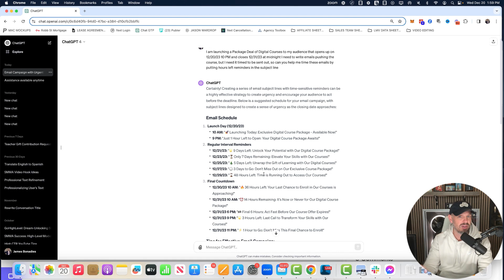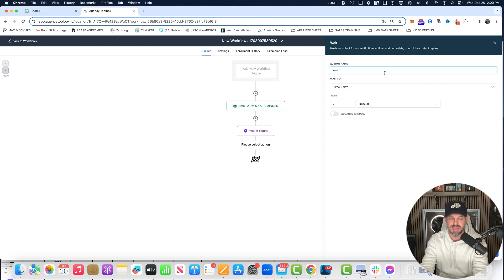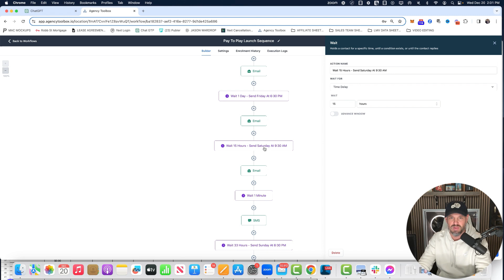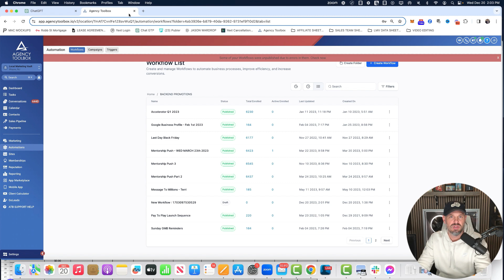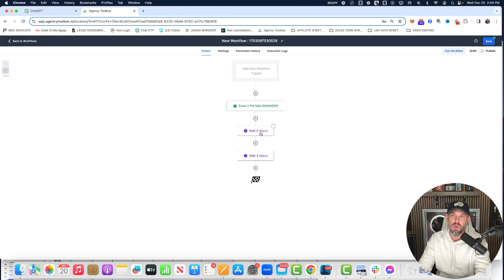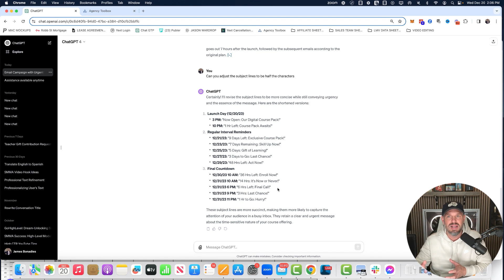Message Marketing Utilizing GHL & ChatGPT {Over The Shoulder}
In This Skool community you get:
✅ Complete AI Website Arbitrage training (Adding new modules every week)
✅ Exact prompts & templates I use
✅ Go HighLevel Training + GHL Ai Training
✅ Community support
💥 A FREE Client Qualification Interview Sales Web App
✅ Marketing Agency Essentials (Foundation Training for Agencies)
✅ 14 Done For You Funnels
✅ FB Ads Training
✅ PPC Training
✅ Upwork Training
✅ Linkedin Training
✅ Cold Email Training

To stay compliant please read the testimonial language below:
*Earnings and income representations made by James Bonadies, Jason McKim, and Visibility Cloud, LLC dba Local Marketing Vault and twopagesites.com and their advertisers/sponsors/affiliates (collectively, "Visibility Cloud, LLC") are aspirational statements only of your earnings potential. We have the benefit of doing this business model for 7 years and we IN NO WAY guarantee you will get similar results. The results of us as well as students are NOT the typical results of a newcomer to an online business or any business. These results are not typical and results will vary greatly.